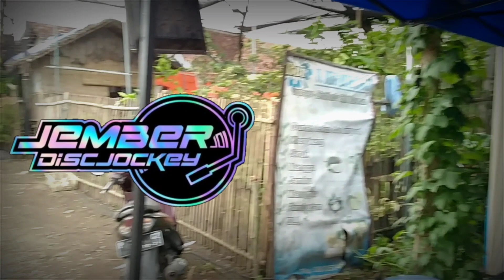DJ IS MY LIFE X LALALA || JINGLE LA AUDIO JEMBER || REMIXER JEMBER DISCJOKEY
Titiel
DJ IS MY LIFE X LALALA
Jingel La Audio Jember
Remixer Jember Discjokey

dilarang keras Reaplod ulang Tampa seijin yang punya 🙏🛑 makasih